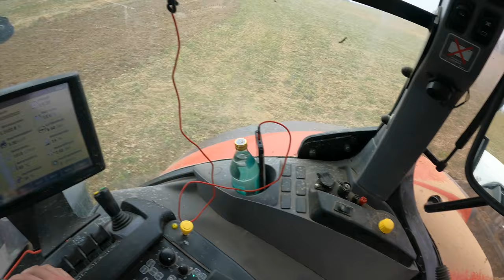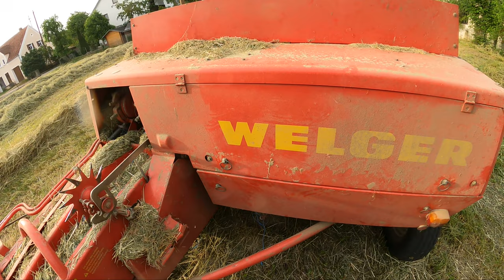FarmVlog | Heu pressen mit 80er Jahre Technik... [4K]